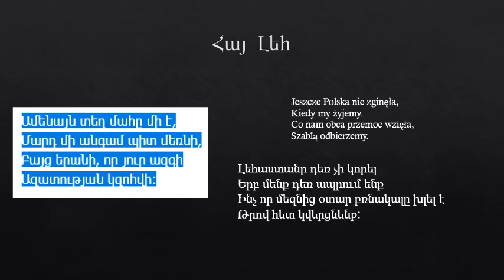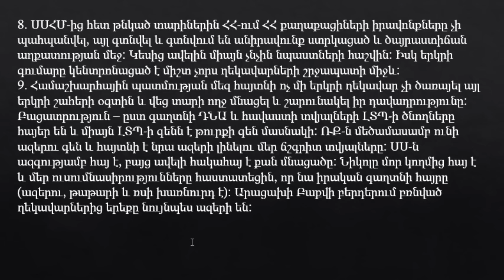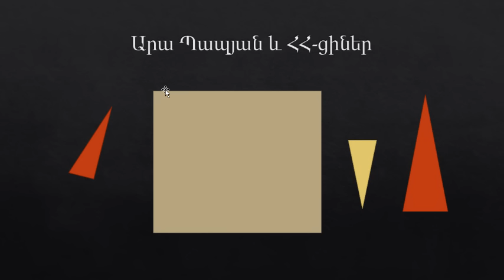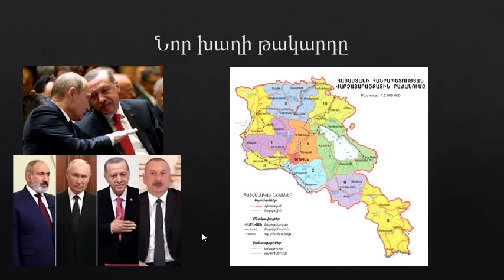Ջրի երես դուրս եկան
Միայն իրական Հայը, որի երակներում Արարչի արյուն է հոսում, կարող է փոխել այս խայտառակությունը: